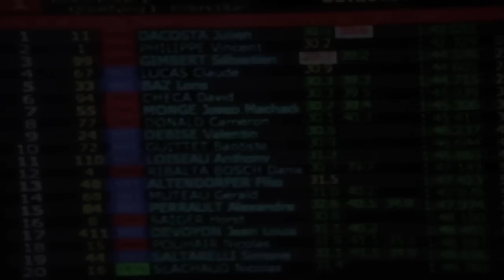Starting blocks - Bol d'Or 2012 - MotoRacingLive.com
MotoRacingLive vous emmène dans les stands des équipes du Bol d'Or pour suivre leur préparation.